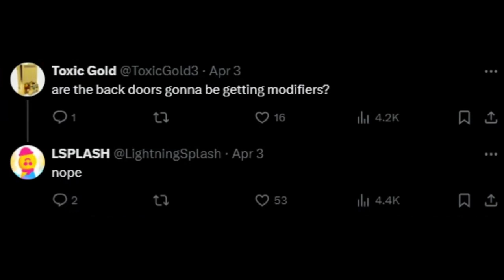Doors floor 2 just got leaked!!? 8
the leak of Amazing...